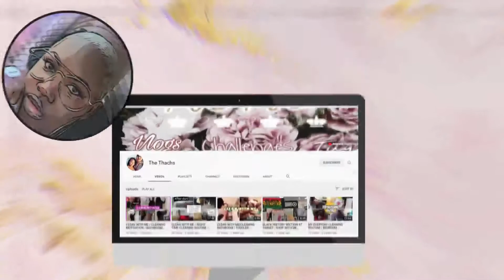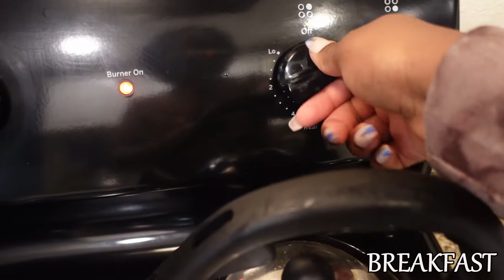Get Ready With Me And My 2 Year Old | Morning Time Routine | Mini Vlog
OTHER INFO:
-Recorded with Canon Sx740 HS
-Edited with Videopad

Day in the life day in my life entrepreneur vlog..